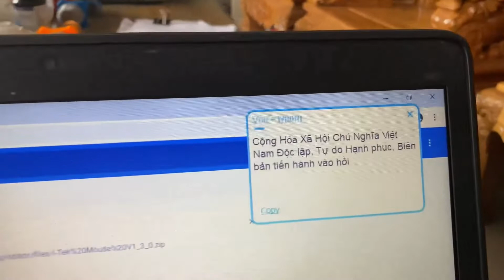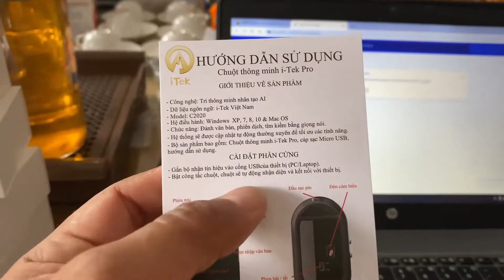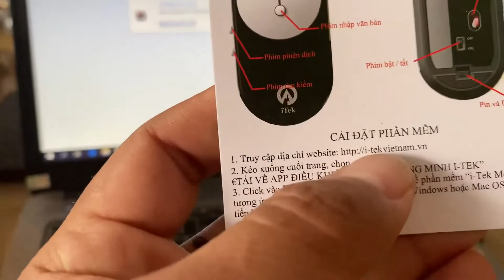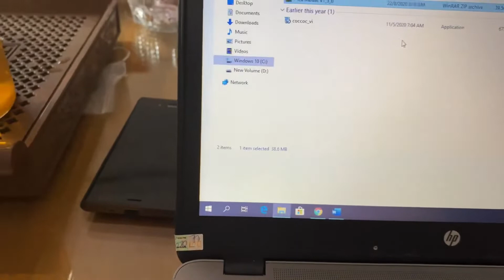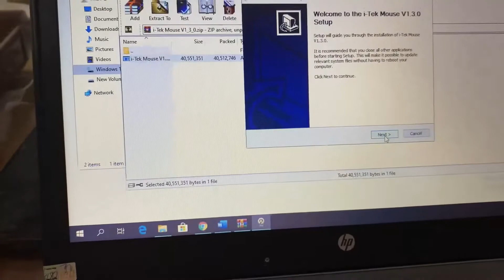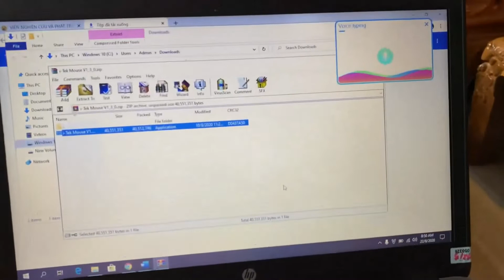Chuột không dây đánh văn bản thu bằng giọng nói giá 1 200 lh 0911169961 2